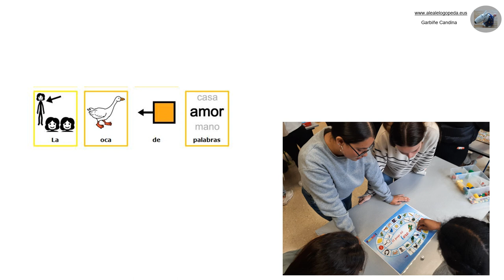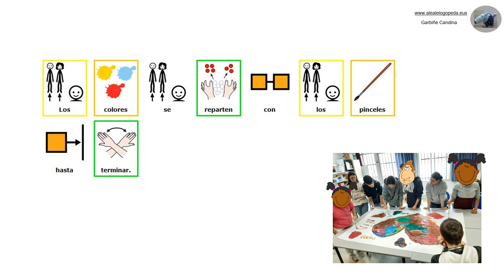TRABAJO COLABORATIVO AE- EP 2 (pictogramas)